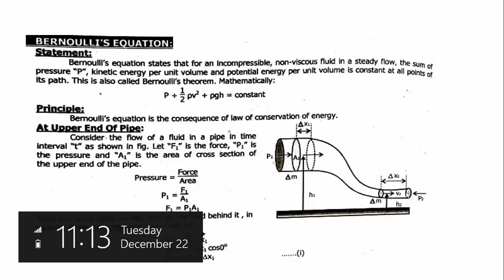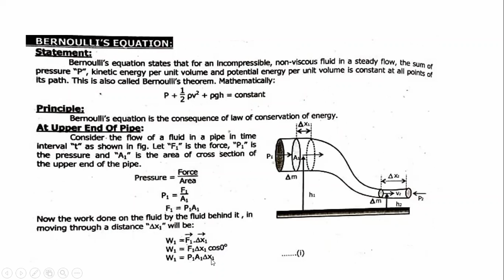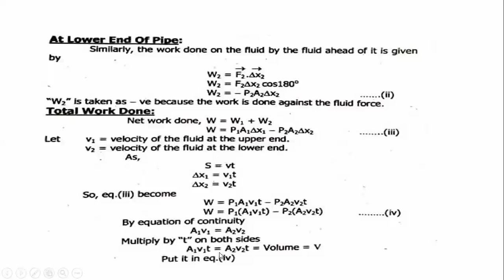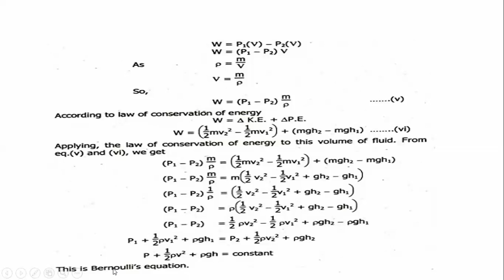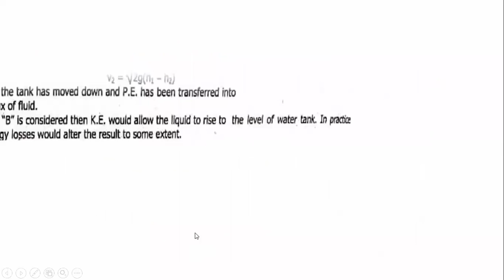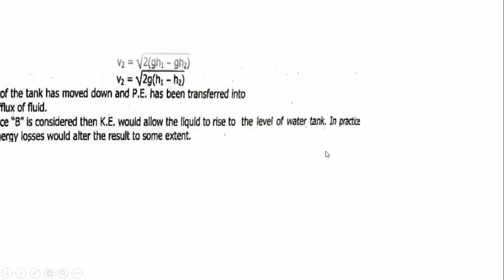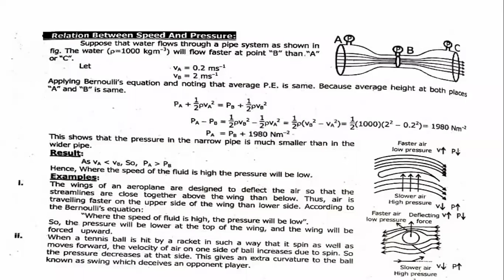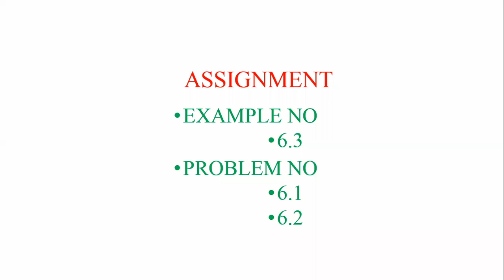BERNOULLI’S EQUATION AND ITS APPLICATIONS